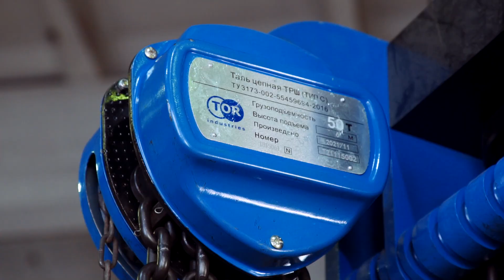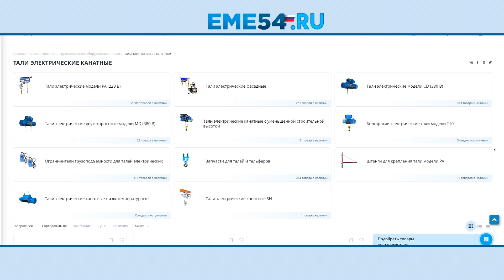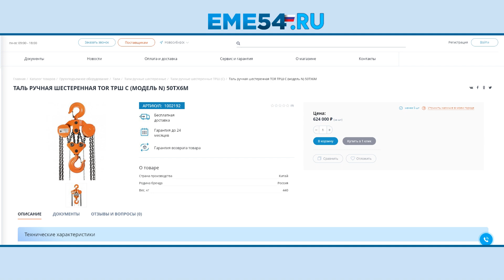Обзор на таль TOR ТРШ С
Сегодня мы подготовили для вас обзор на ручную шестеренную таль TOR ТРШ С. И если вы ищете таль для подъёма тяжелых грузов, на строительных площадках, в транспортных компаниях или для работы в производственных цехах, рады представить вам ТРШ С с грузоподъёмностью в 50 тонн. Расскажем подробно про все особенности и преимущества данной модели в нашем обзоре.

Наш магазин является официальным представителем марки TOR. У нас вы всегда найдете полный ассортимент оборудования этой марки.